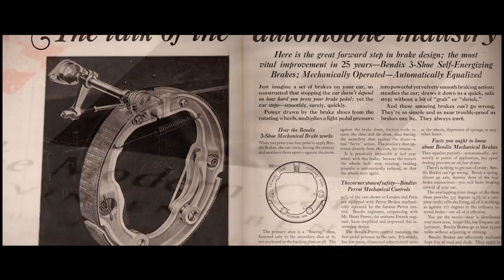Steve Lawson Voice - Bendix History Video Sample